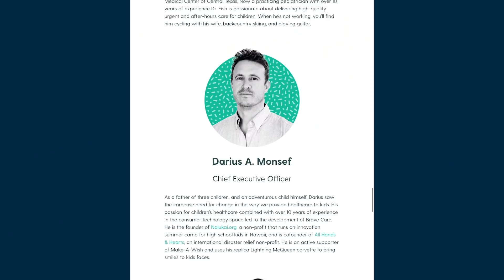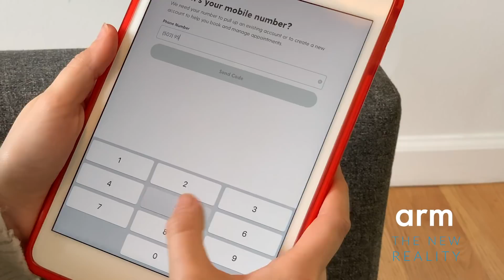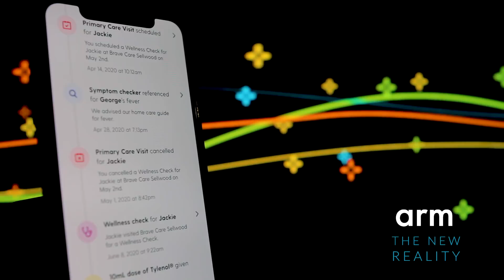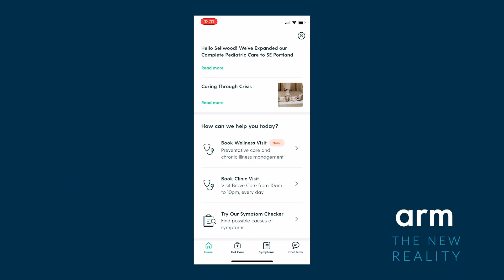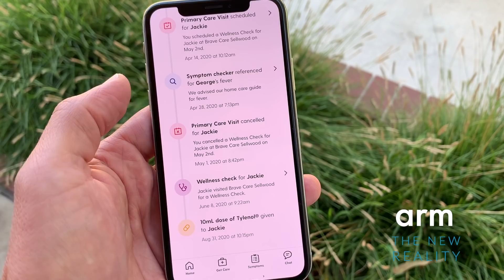Arm New Reality Series: Distributed Healthcare with Telehealth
Host John Romero examines the expanding potential of mobile telehealth with Darius Monsef, founder and CEO of Brave Care, an app-based pediatric healthcare provider. In this episode, we’ll explore all the possibilities with telehealth and how future mobile technology can further enhance the telehealth industry, potentially changing the way we think about healthcare for good.

00:00 What is Brave Care?
00:53 Providing Healthcare Services Using Telehealth
02:42 Security Issues to Mobile Experiences in Healthcare Industry
03:35 Features of Brave Care App
05:23 Future Possibilities for Healthcare